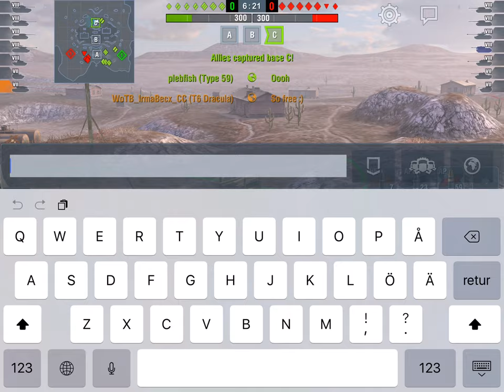T6 Dracula Haunts new Copperfield!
Managed to capture a good game among all the instant death this tank seems to attract.

A spawn of the Devil for sure ;)

This is just taking advantage of the Draculas speed and using the team for spotting while stopping for side shots along the long flank.

Note how those twin Defenders aren't so tough in this particular game when they get caught in crossfire...

I will admit to being carried by our IS-6 - monster game, but I still did more damage than top scoring Defender on the Reds! :)